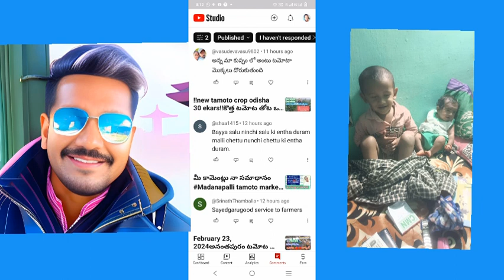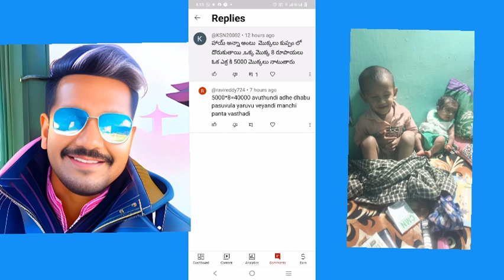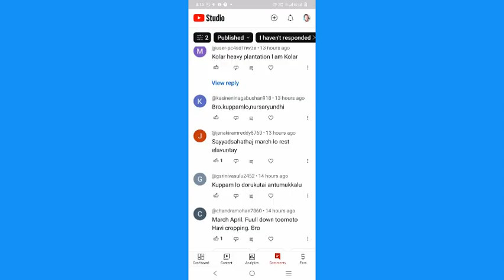February 23, 2024మీ కామెంట్లు నా సమాధానం Madanapalli tamoto market